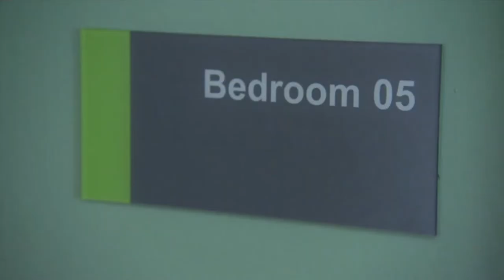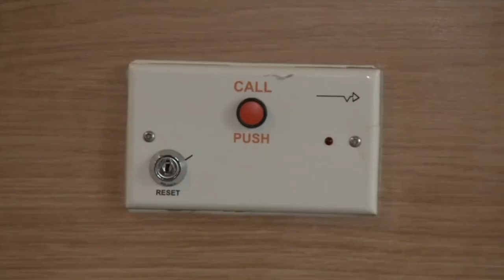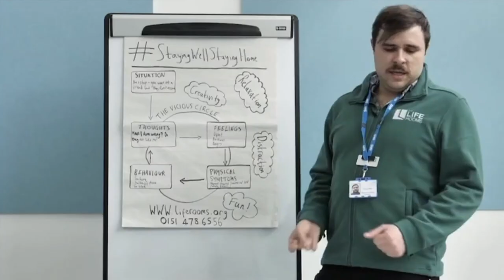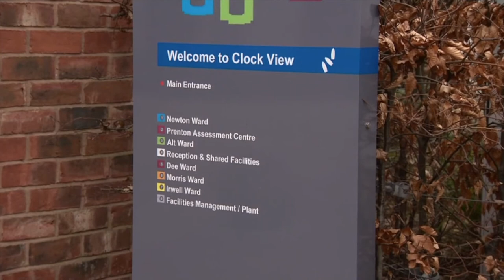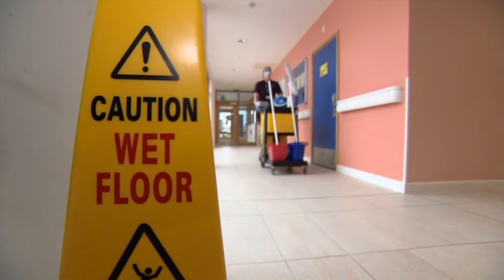Granada Reports visit Clock View Hospital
ITV Granada visited Clock View Hospital to see how things have changed in the wake of the COVID-19 pandemic.

Images courtesy of ITV Granada.